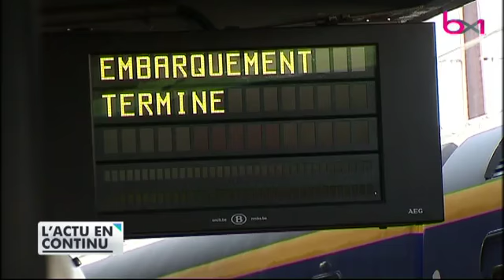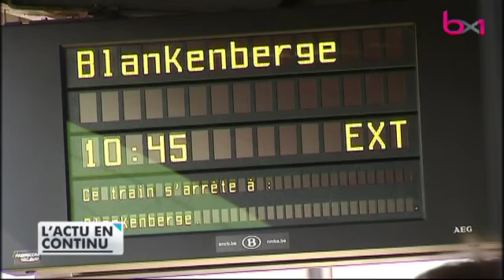Départ à la mer : la SNCB met des trains supplémentaires à disposition des vacanciers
Sujet diffusé dans le 18h du samedi 8 juillet 2017.